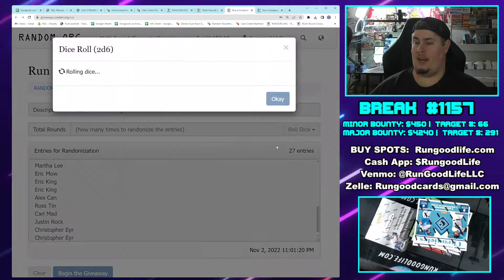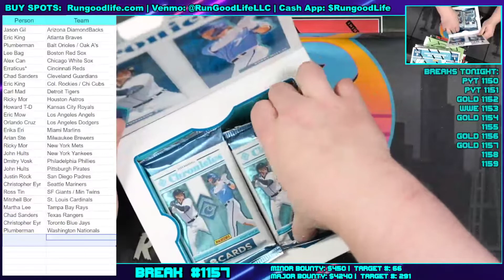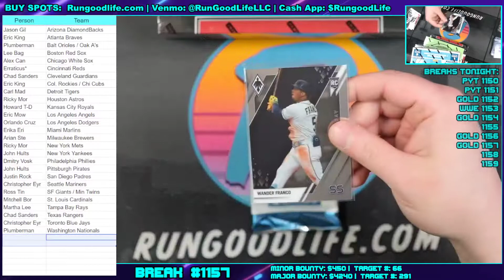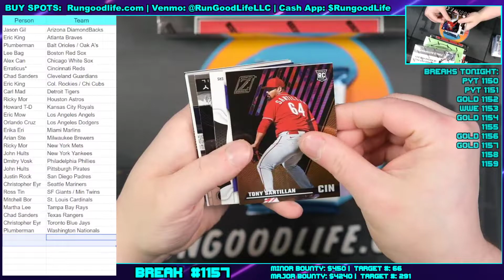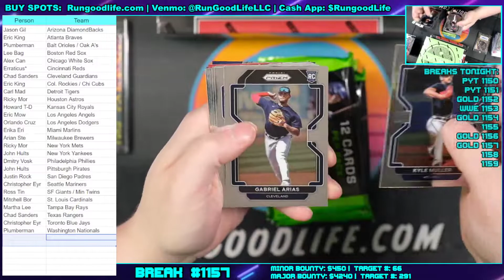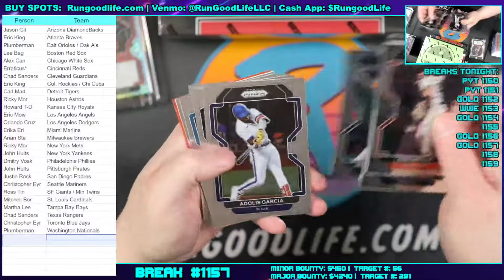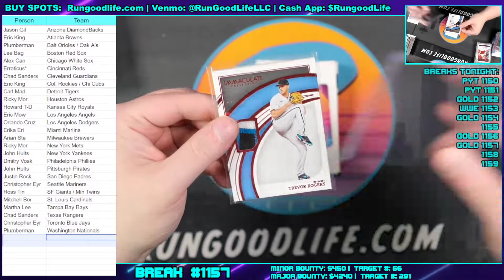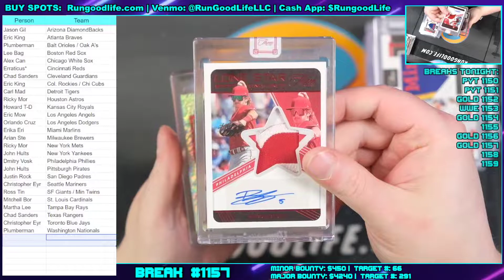RGL #1157 - No Logos Baseball (11/2/22)